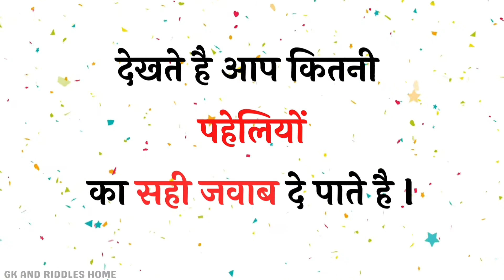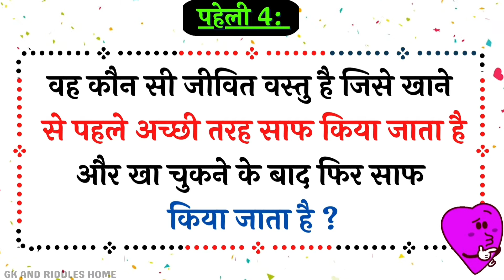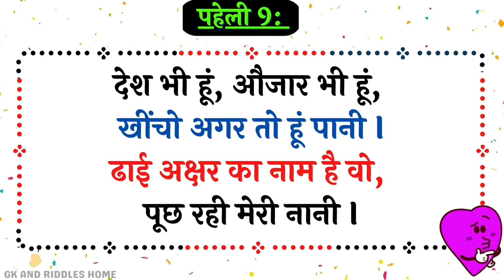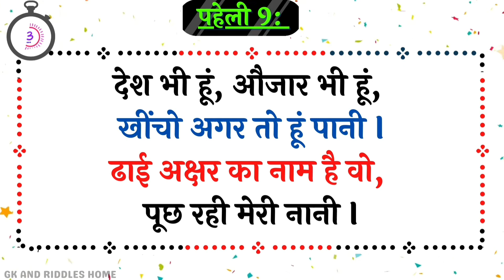10 बुद्धिमानी और दिमागी पहेलियाँ | Hindi Paheliyan | GKandRiddlesHome | Paheli |Paheliyan Questions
10 बुद्धिमानी और दिमागी  पहेलियाँ | Paheliyan in hindi with answer | Hindi Paheliyan |Paheliyan Question With Answer|Ias Ras Ips Interview

Doston Aaj Ke  Video Mein Aapako 10 बुद्धिमानी और दिमागी  पहेलियाँ  Di Gayi Hai jise dekhkar apko eska answer btana Hai Aur Isaka Liye Aapako Milenge 5 Second.

1. 10 बुद्धिमानी और दिमागी  पहेलियाँ
2. 10 मजेदार पहेलियाँ
3. Hindi Riddle
4. Hindi Paheliyan
5. Riddle
6. paheliyan in hindi with answer
7. paheliyanew2021
8. Picture Puzzle
9. paheliyan with answer
10. hindi paheliyan with answer
11. Picture Paheli
12. paheliyan paheliyan,
13. पहेलियां
14. logical paheli
15.  Interesting Gk